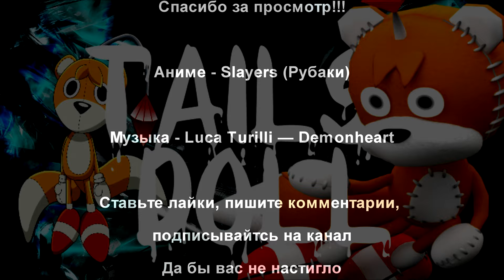Demonheart of Lina Invers (AMV)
Аниме - Slayers (Рубаки)